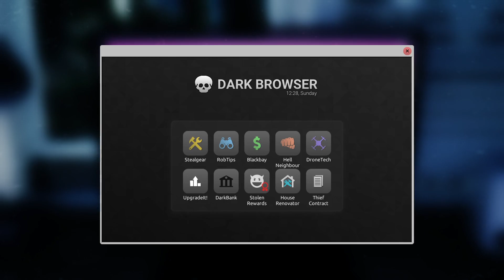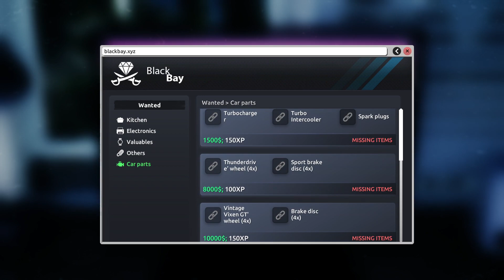Thief Simulator 2 Gameplay / First Car - Mercedes-Benz / Game Walkthrough